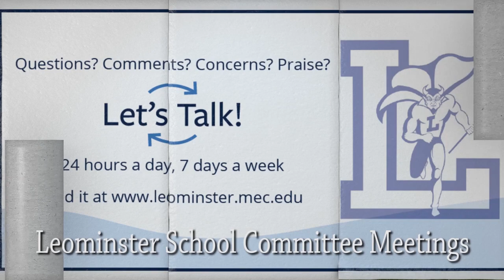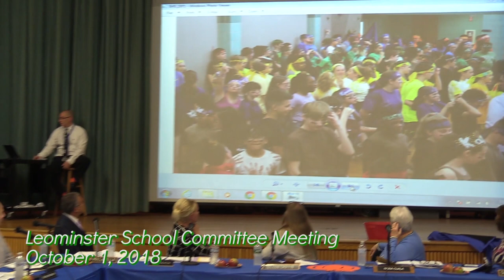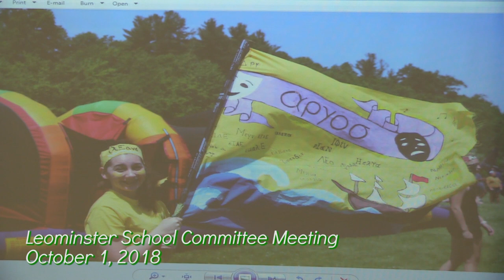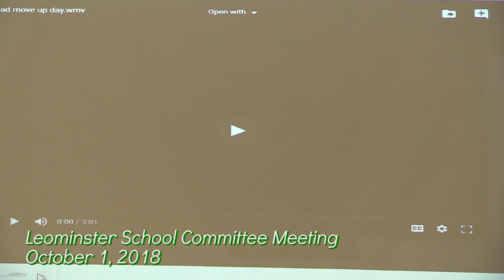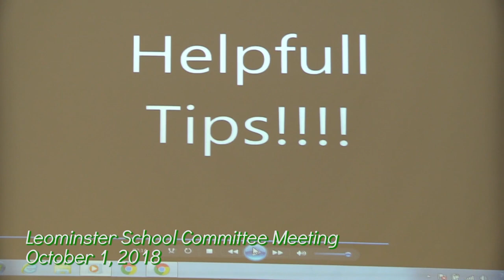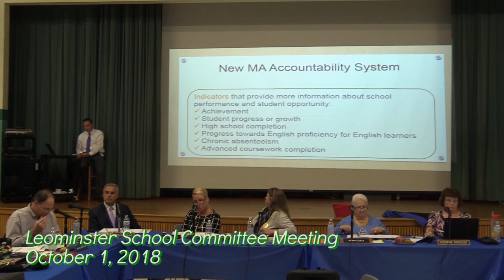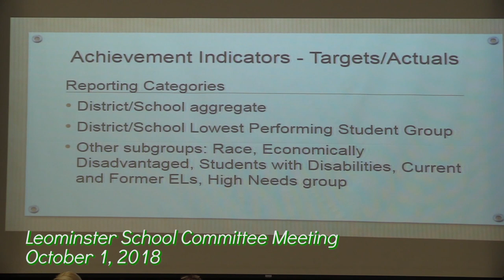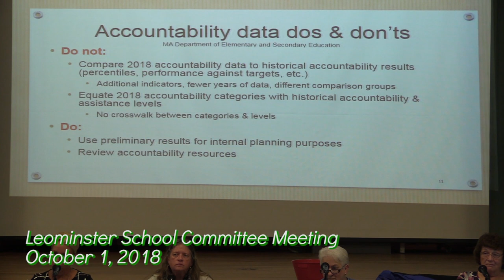Leominster School Committee Meeting 10-1-18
For updates and info about what we have coming up next check out LTV on Facebook and Twitter.